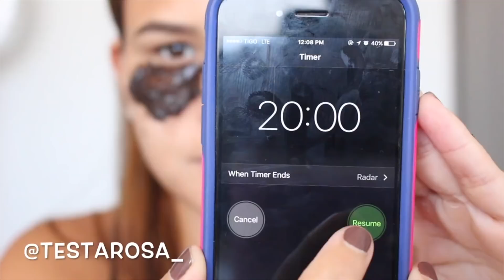COMO DISMINUIR Y TAPAR LAS OJERAS | TESTA ROSA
Mis amores, les dejo este video donde les comparto algunos tips que me han servido a mi con el tema de las ojeras!!

Me cuentan, que tal les parece!